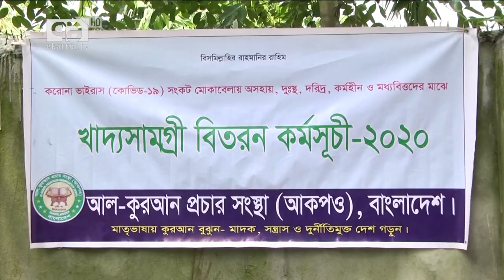ঈদে অসহায় মানুষের পাশে সংসদ সদস্য অপরাজিতা হক | News | Ekattor TV